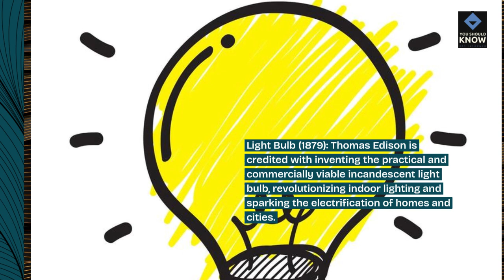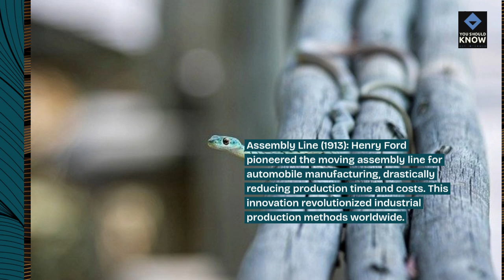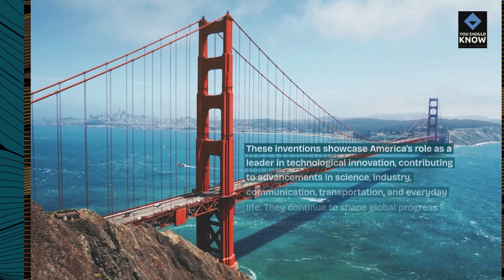Top 10 Famous American Inventions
Celebrate innovation with our top 10 famous American inventions! From the light bulb to the internet, discover groundbreaking creations that revolutionized technology, communication, and everyday life worldwide.